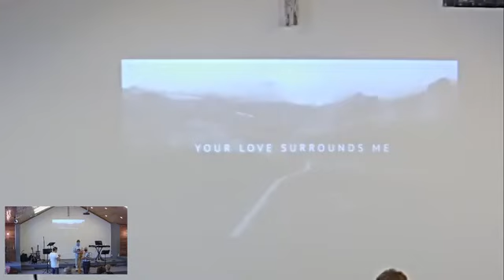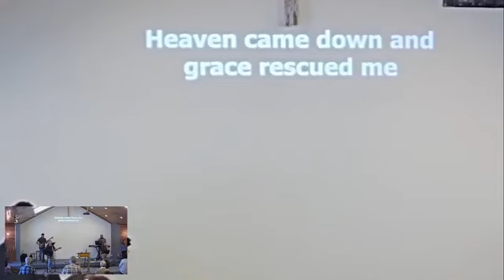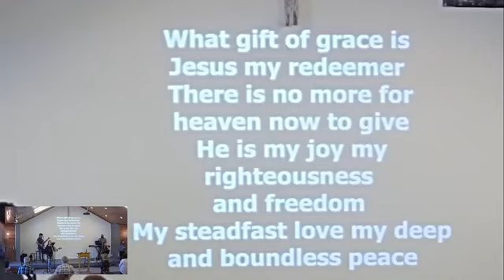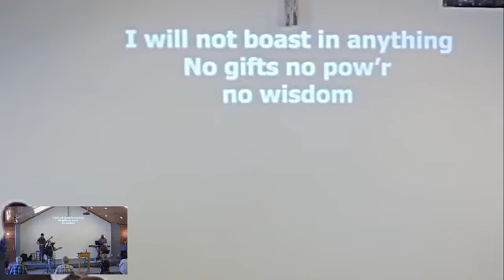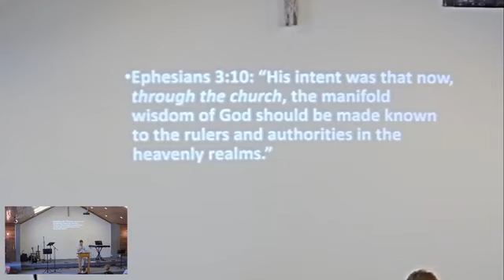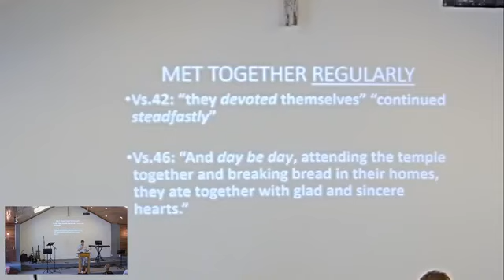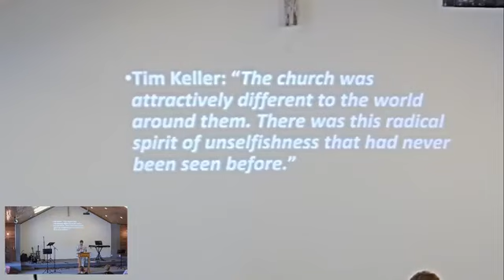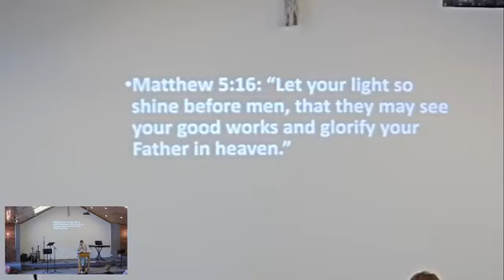Sunday 18th October - Live Stream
A Spirit-Empowered People - Part 4